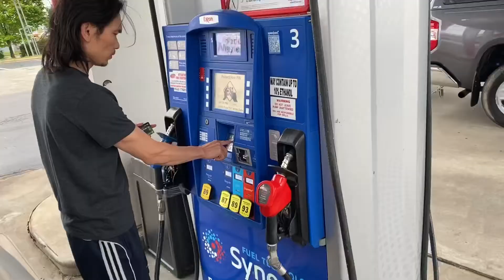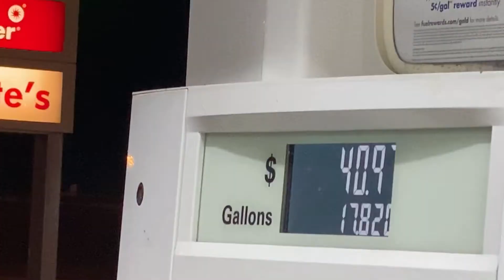Trip to Florida from Virginia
Bị nhốt ở nhà 2 tháng rồi buồn quá